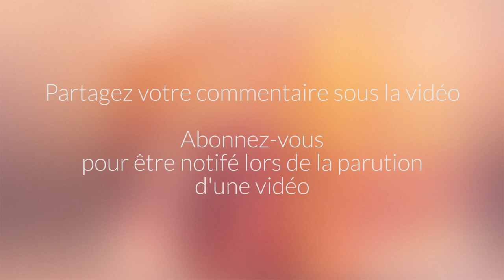Fausse couche et deuil non fait : « ils m'ont dit, on va pas pleurer des déchets organiques... »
Rencontre avec Catherine Frade, docteur en pharmacie pendant 20 années elle s'est formée ensuite à la psychologie, à l'EMDR, et propose aujourd'hui une approche qualifiée "d'intégrative".

Ayant elle-même connu le deuil périnatal, le deuil d'un proche des suites d'une maladie, le burn-out, elle s'est rapprochée et formée aux techniques d'hypnoses, à l'ayurvéda, à l'astrologie ou encore à la constellation familiale.

« Le fil d'espoir » recevez des ressources chaque matin pour retrouver goût à la vie

Le forum d'entraide et de partage : forumdeuil.comemo.org/